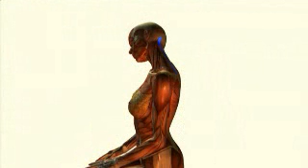Stretchskolan 3: Nacke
Stretchövningar för dig som sitter på kontor eller framför dator med Irene.

Irene Andersson är din bodycoach, massör och qigong lärare med fokus på bäckenbotten och sexuell hälsa med Tao. Hon jobbar med att stärka mäns och kvinnors hälsa, välbefinnande och sexualitet och kombinerar modern forskning med österländsk visdom som ser till helheten.